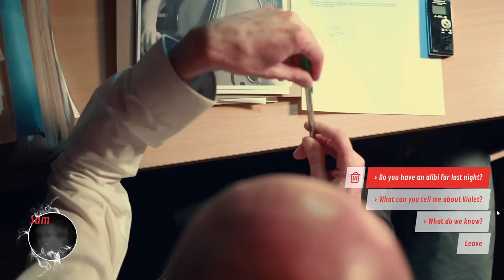The Shape Shifting Detective Part 1 (2 Girls 1 let's Play Gameplay)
The Shapeshifting Detective is about Sam, a shapeshifter who can turn into any human. Sam must interview other guests at the guest house to find out who murdered Derota.

ShapeShifting Detective is an FMV game in the vein of Contradiction spot the liar and Dr Dekker.